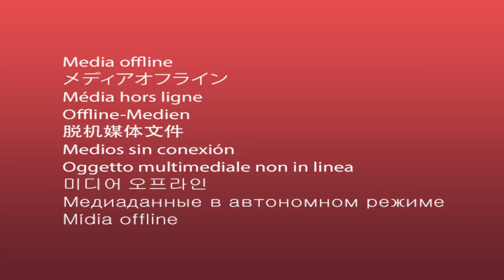ទីពឹង / គូ សុភាព Khmer Dhamma Talks by ​Kou Sopheap អាហាផ្លូវចិត្ត